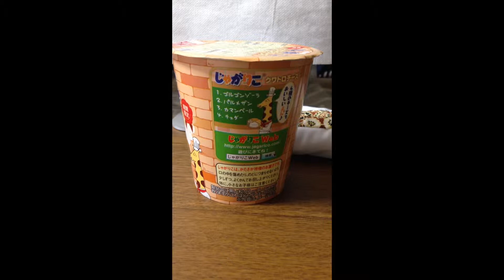じゃがりこ 新商品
新商品のじゃがりこ、です。